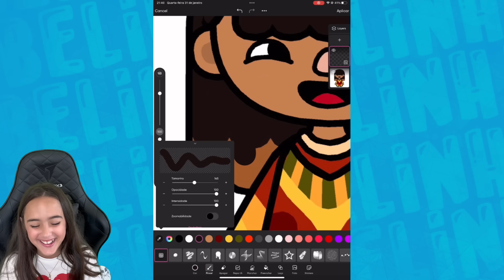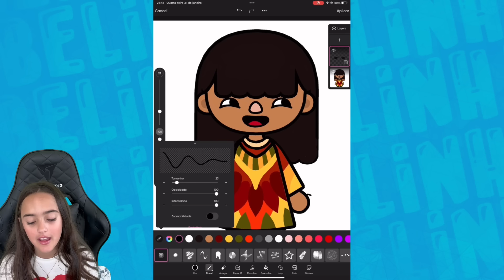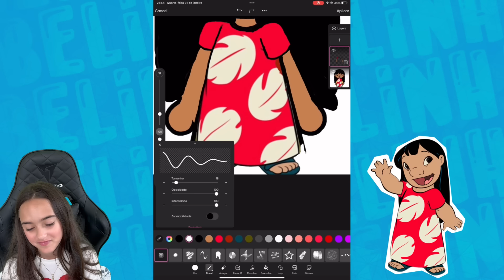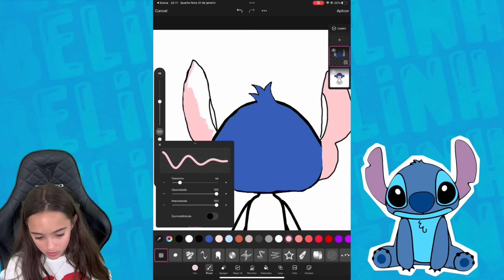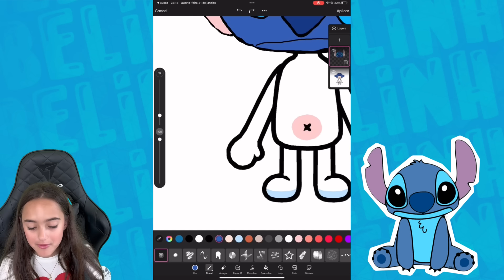FIZEMOS A LILO E O STITCH NO TOCA LIFE WORLD! - BELINHA GAMES